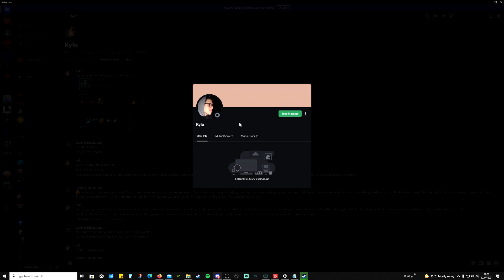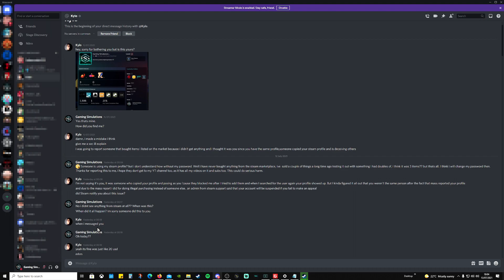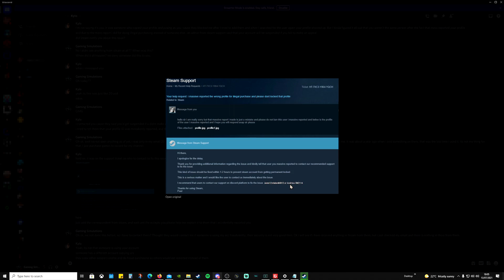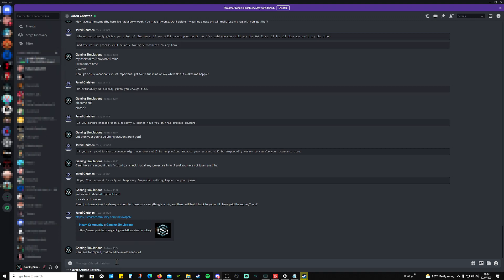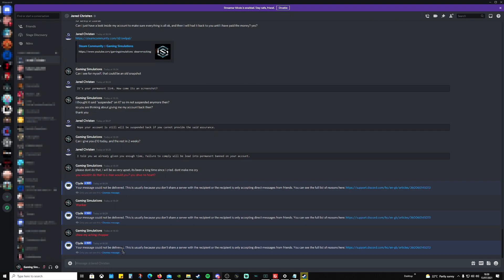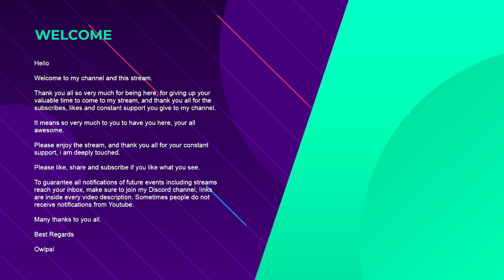When a hacker thinks he still has control of my Steam account, this is what happens....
My Steam account got hacked, but what the hacker did not know was that i had actually already got my account back under his nose.
But still i played along with him, promising him his money until this happened. Let's go watch and find out what happens at the very end. haha